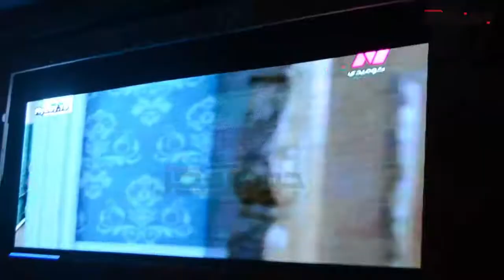تكريم الفنان سمير غانم فى مهرجان القنوات الفضائية